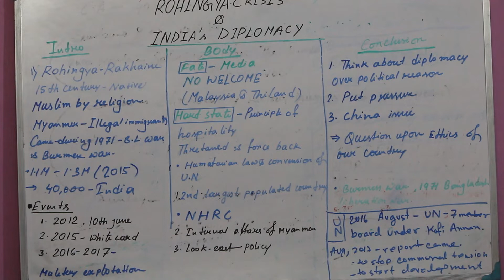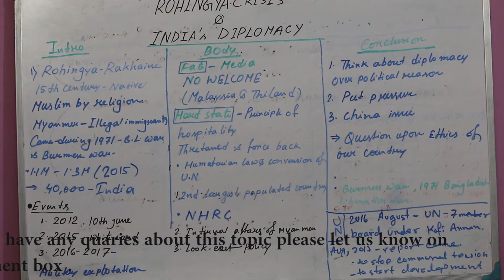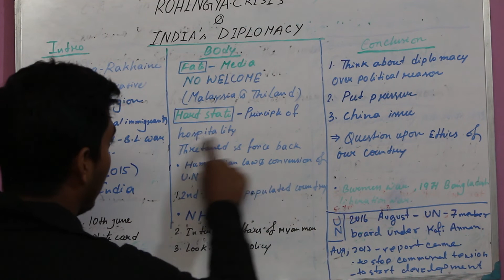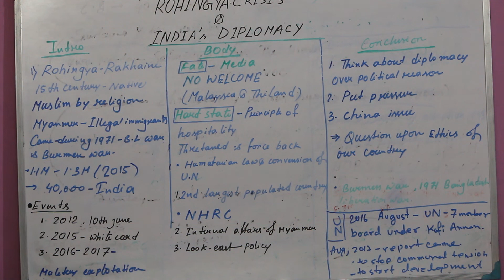ROHINGYA CRISIS : WBPSC Miscellaneous & W.B S.I (Mains)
Welcome to BOOKSELF
Descriptive for WBPSC Miscellaneous and W.B S.I (MAINS).
This video is about ROHINGYA CRISIS & INDIA'S DIPLOMACY : How Rohingya as a community deprived of everything from Myanmar get a refugee tag. How India is tackling the issue diplomatically.

We will provide a handwritten PDF of this note that you can read from that and write. keep practice more and more.
PDF will be available in our BOOKSELF telegram Channel.
please join there.